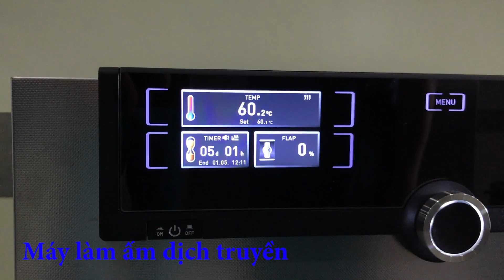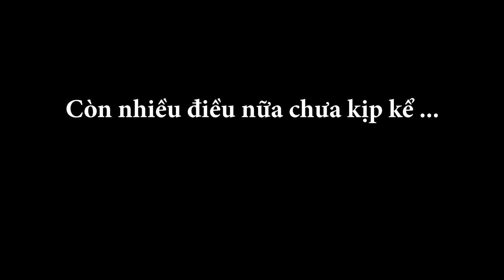Ghé thăm khu phòng mổ mới của bệnh viên Ung Bướu TP HCM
Đó là ngày tháng 4 năm 2019
Tôi qua thăm đàn anh tôi là bác sĩ Phong phó khoa Phẫu thuật Gây mê hồi sức, được anh dẫn đi thăm khu mổ mới của bệnh viện. Là tin mừng cho bà con, nay có khu mổ mới với các phương tiên mới, hiện đại.
47 Nguyễn Huy Lượng, Q Bình Thạnh